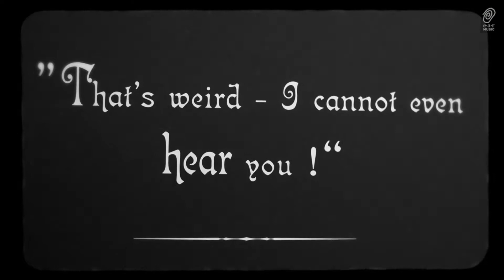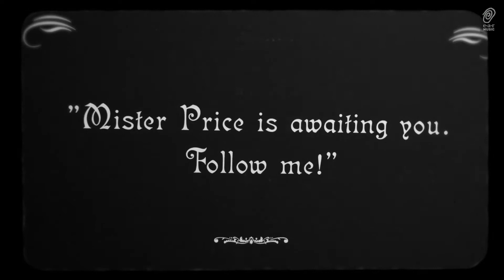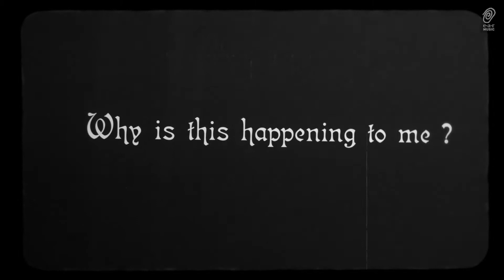Deep Purple "Vincent Price"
D: Joern Heitmann, DP: Bernd Wondollek, Production Design: Benedikt Lange